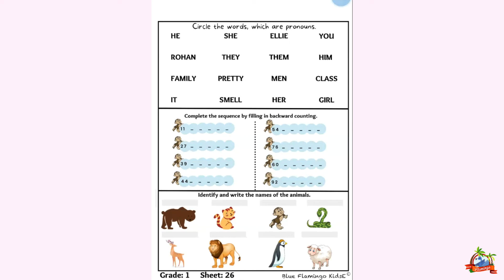Crash Course - 1st - Week 5 - Day 26| Blue Flamingo KidsE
Grade 1st Crash course sheet solving video for week 5, day 26.